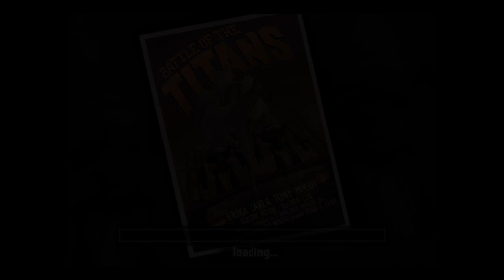War of the Monsters - Raptros Playthrough